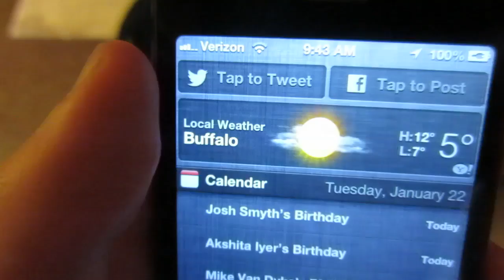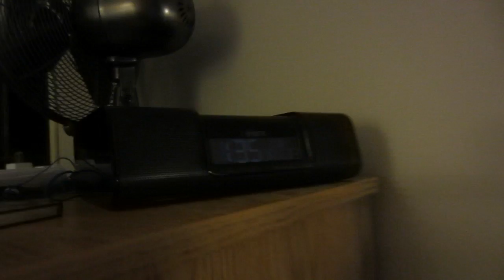THE NEW ME ENDURES THE LONGEST DAY EVER (Day 417)